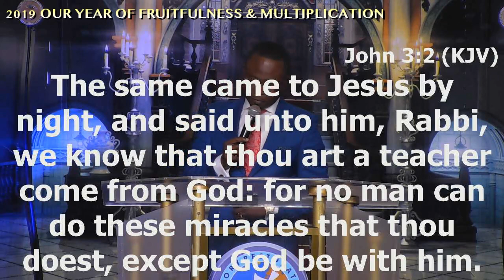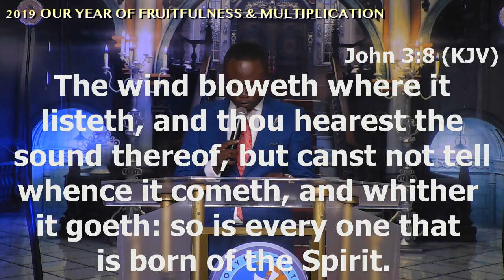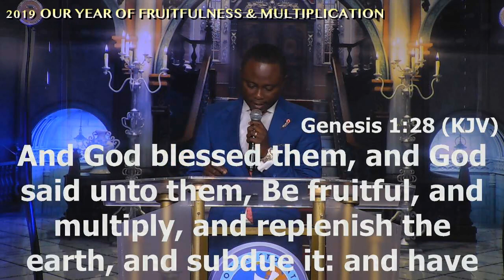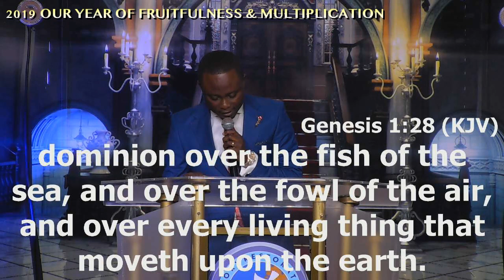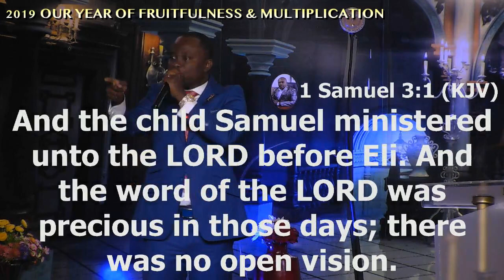Day 4 of Men's Int'l convention - Prophet Dominic Andoh-Owusu (29/05/2019)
Join us live weekly on - Wednesday at 18:00 CAT+2 - Sunday Morning at 09:00 CAT+2 - And on Sunday Evening at 18:00 CAT+2.

We are now on DSTV, Channel 260 (BayTV) - watch us on Sunday weekly at 07:30 CAT+2